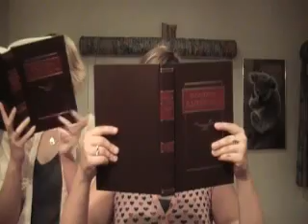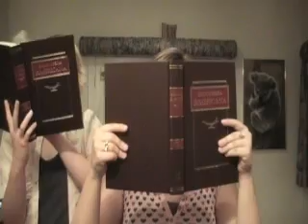You Don't Own Me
First Wives Club! Yey!